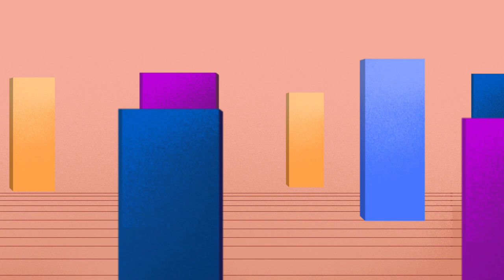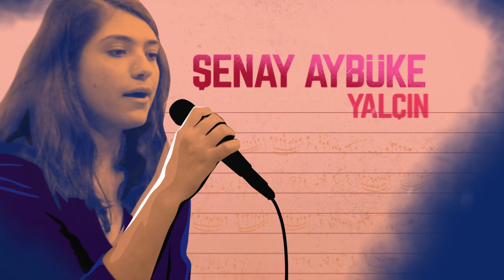"GENÇLİK RUH İŞİDİR" (NECİP FAZIL ÖDÜLLERİ 2017)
Necip Fazıl Ödülleri'nde yayınlanan ve büyük etki uyandıran "Gençlik Ruh İşidir" Filmi